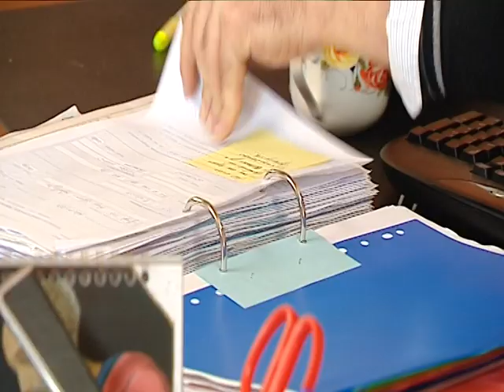Άσπρα Μπαλόνια επ.76 Κύκλος 1ος (2011-12) SigmaTV